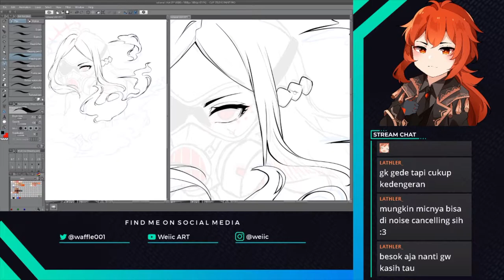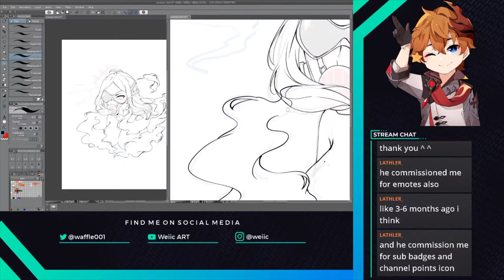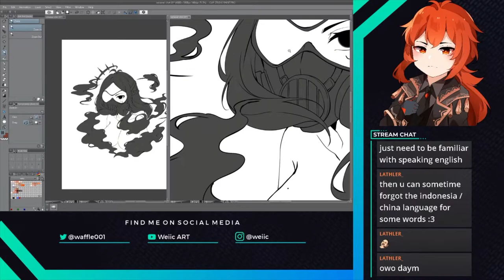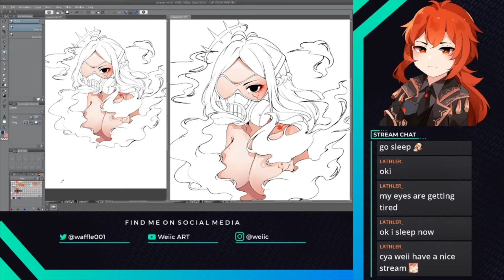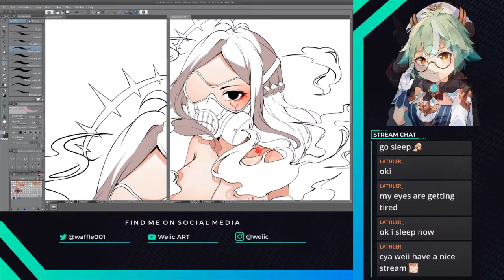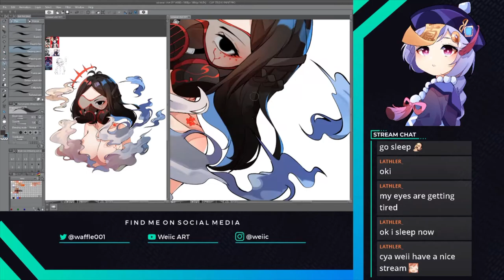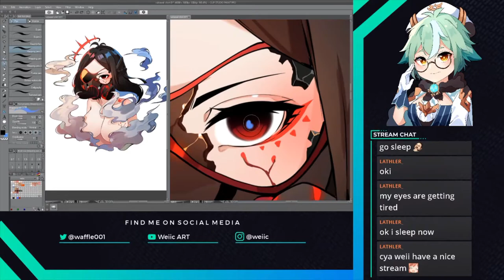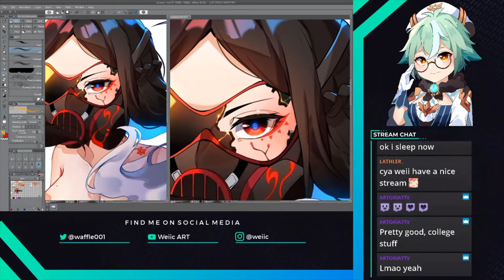Making my own merch for my sukawaii store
the merch will be release on the web soon ^^